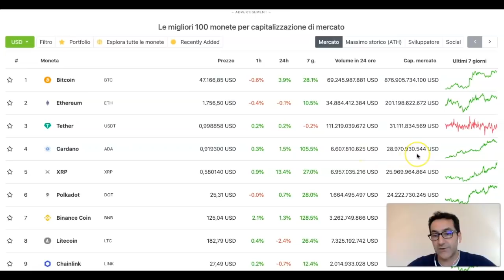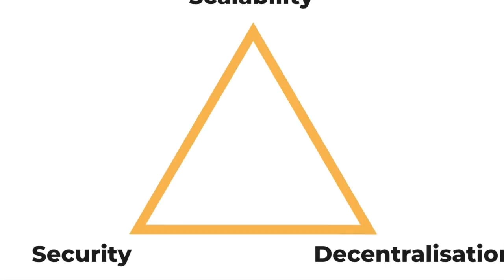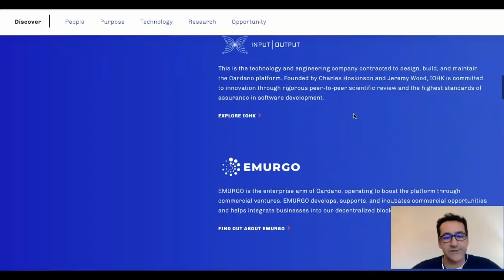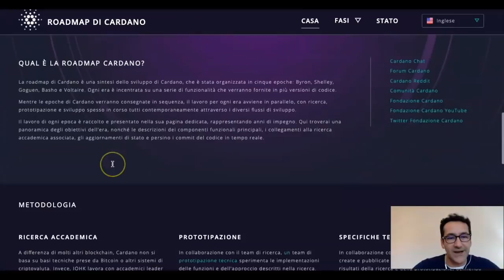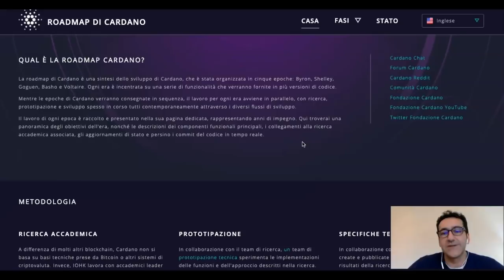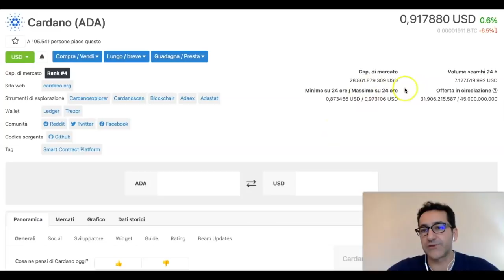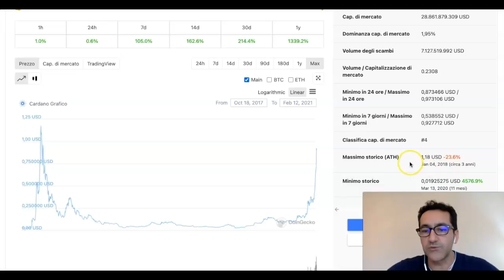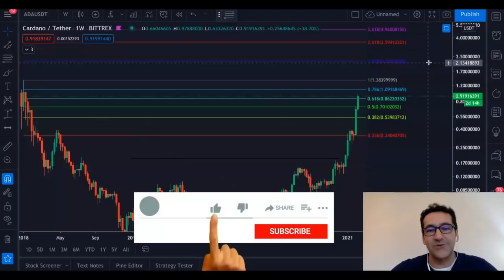Cardano (ADA) la Criptovaluta degli Scienziati dal Grande Valore Futuro!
Cardano, oltre ad essere la moneta numero 3 solo dopo bitcoin ed ether, è davvero un progetto interessantissimo e dal grande valore futuro e prospettive, sia in termini di prezzo di coin che soprattutto di potenzialità tecnologiche ed utilizzi.

Stiamo tutti attendendo con grande interesse l'arrivo dell'epoca di Goguen il nuovo upgrade che permetterà a questa blockchain di ospitare smart contract.
Defi e progetti aziendali, governativi e finanziari passeranno così su Cardano?
Bhe, questo è proprio quello per cui è nata e per cui gli ideatori, Charles Hoskinson e Jeremy Wood con l'aiuto delle più grandi menti scientifiche di tutto il mondo hanno e stanno lavorando.

Facciamo una carrellata su Cardano ADA vedendo quale esigenza risolve(trilemma), cosa è effettivamente, come è strutturato il progetto Cardano, dalla road map ai componenti alla community su reddit.

Alcuni dati fondamentali di Cardano, e concludendo cerchiamo di farci un idea di dove potrebbe arrivare in termini di valore e di prezzo futuro.

➡️ Accedi Adesso al CORSO COMPLETO! 🚀sul BITCOIN, la BLOCKCHAIN e le ALTCOIN con IN OMAGGIO ✅ 7 VIDEO LEZIONI FREE DA POTERE VISIONARE DA SUBITO